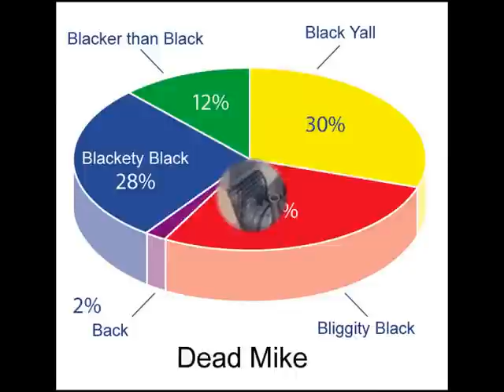Patto n Pegz_Radio Active_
Patto n Pegz - radio active is the track, clips courtesy of the hops finest